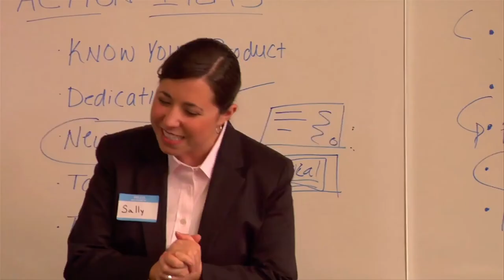ONLINE WORKSHOP V - FLYERS : COMMUNICATION SKILL - HOW TO SELL YOUR IDEA